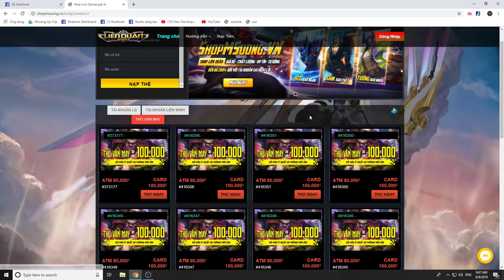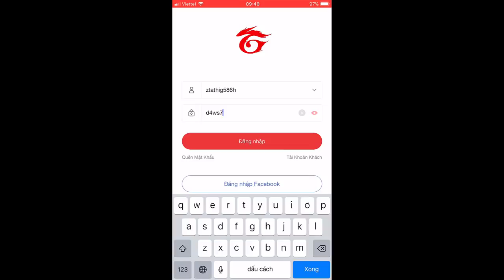Siêu Tuyệt Phẩm Airi Combo 9 Chiêu Kết Hợp Siêu Combo Tốc Biến 3 Chiêu Khó Nhất LQMB